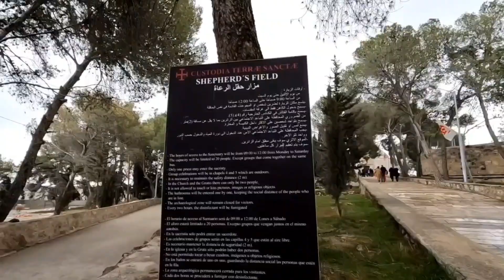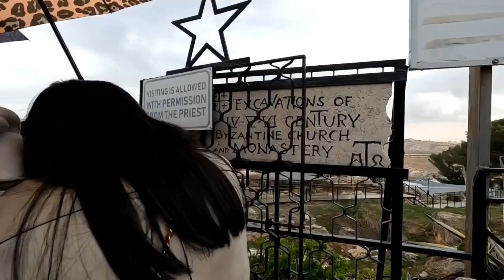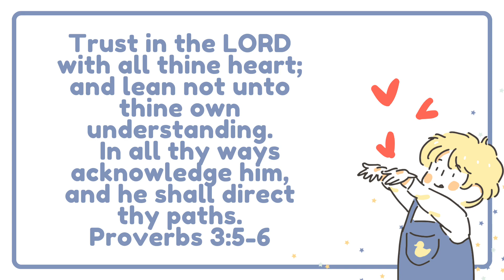SHEPHERD'S FIELD BETHLEHEM / PINAY CAREGIVER IN ISRAEL / SHALEY VLOGS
O give thanks unto the Lord; for he is good; for his mercy endureth for ever.
1 Chronicles 16:34